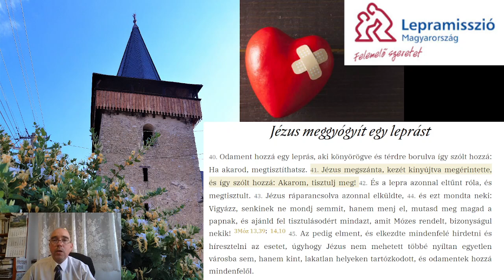2021 07 14 Akarat Mk 1,40-45